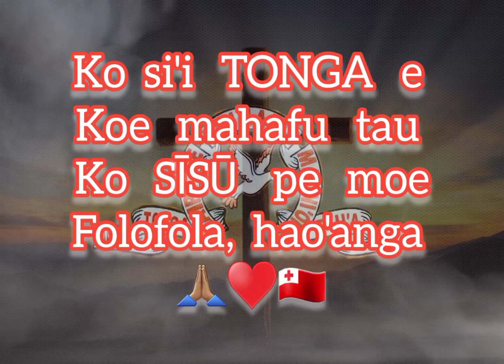26 October 2022